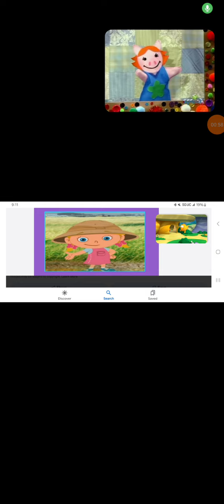Ella and her dad playing music together and the opening and ending of the mighty jungle (1)